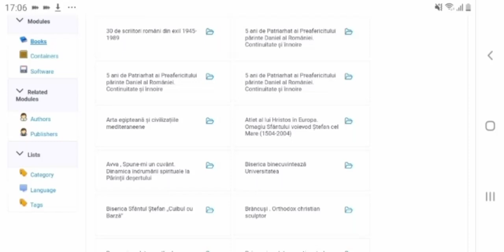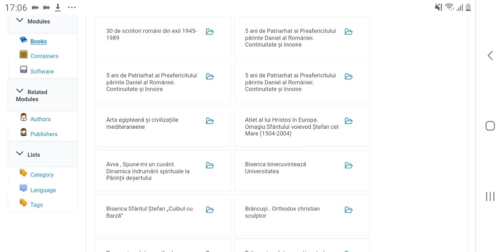TRINITAS PATRIARHIA ROMÂNĂ NOAPTEA DENIEI ACATISTULUI BUNEI VESTIRI